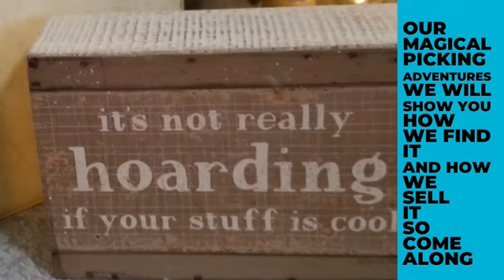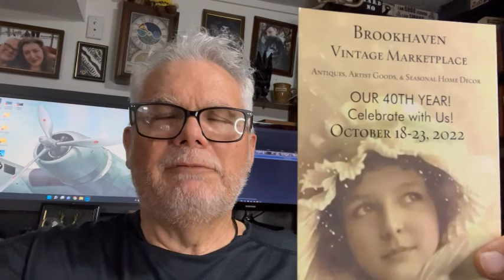Brookhaven Vintage Market Place Upcoming Fall Show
We talk about it all the time.  It's almost here so we want to show you a blast from the past preview of the 2018 show, just to wet  your whistle. Charlie had fun using his drone footage of the outside of the Kinton Grange Hall showcasing the beautiful countryside and a flythrough of the show. We hope you enjoy it and here is the Facebook link where you can get all of the info you need to attend.   Hope to see you there.